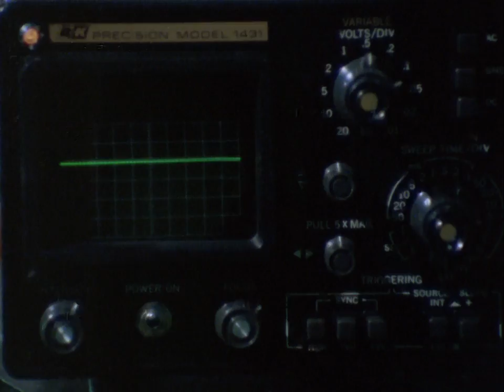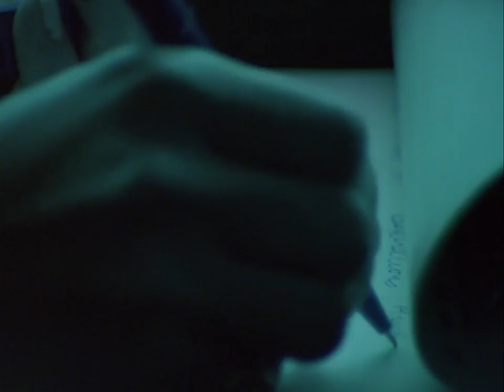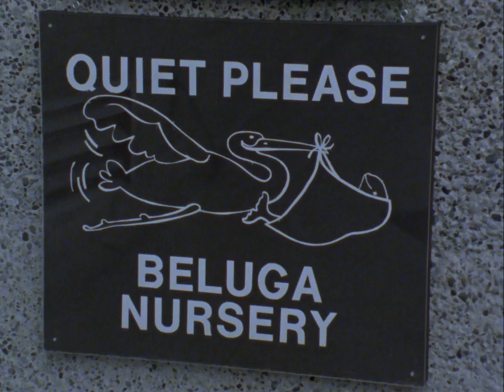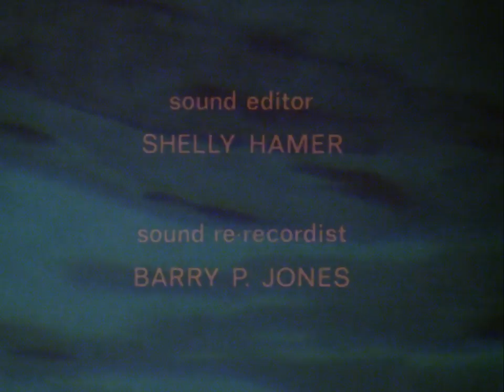Beluga Baby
The birth of a beluga whale is a seldom witnessed event. This is a record of the birth of a whale in the Vancouver Aquarium, the excitement building up to it, the labour, and the sudden and inexplicable death of the baby.

Directed Tony Westman  - 1978 | 13 min